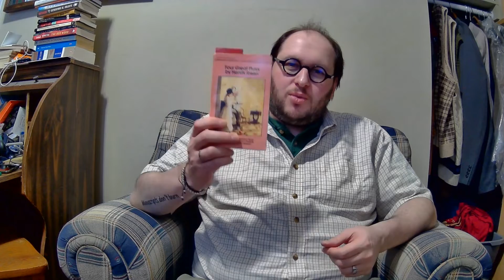Henrik Ibsen's Ghosts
*Warning: This video deals with sexual violence*

This video is about Henrik Ibsen's play Ghosts, which shocked nineteenth century audiences with its open discussions of sexuality outside marriage, the constraints on middle class married women, venereal disease, rape, and incest.